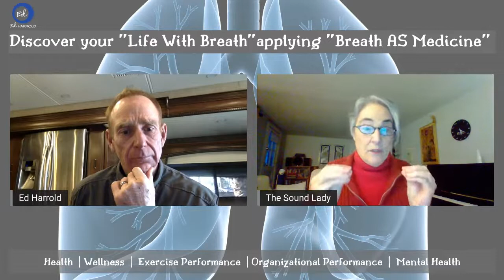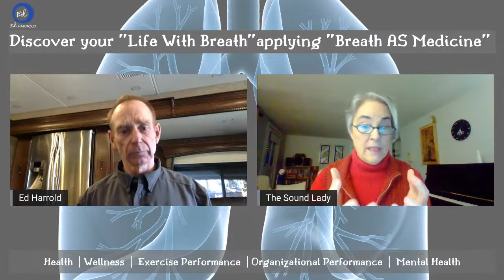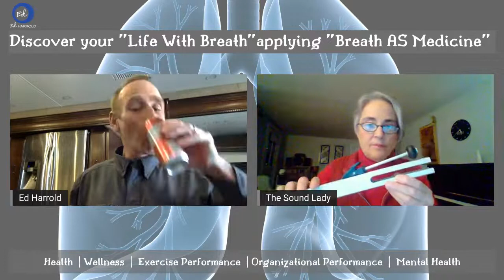Humming For Health With Kathleen Nagy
Humming is a powerful tool for stimulating your chakras, the vagus nerve and overall health and well-being.

Ed Harrold's books on Amazon
1) Life With Breath IQ + EQ = NEW YOU
2) BodyMindBusiness:  The Business Of BE'ing Within